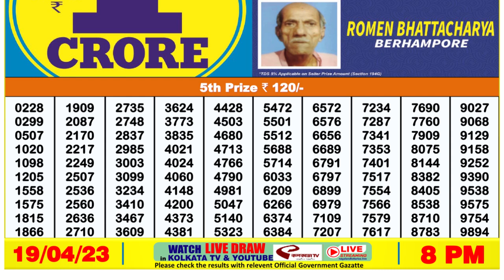🔴 Lottery Sambad Live 08:00pm 19/04/2023 Evening Nagaland State Dear Lottery Result Pdf Download